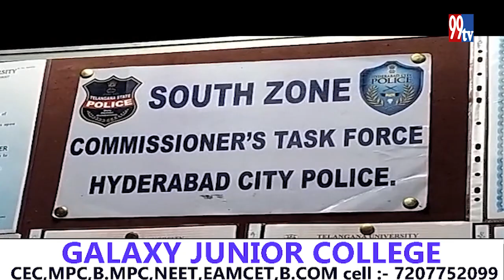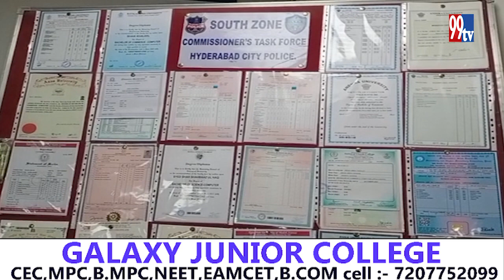JALLY SSC CERTIFICATES RACKETKA PARDA FASH KARTE 7 AFRAAD KU GIRAFATR KIYA GAYA SOUTH ZONE TASKFORCE